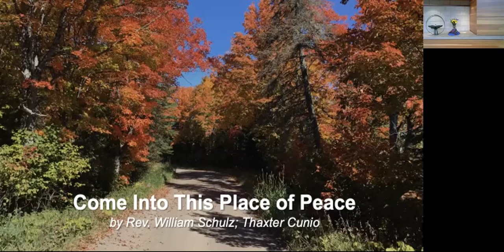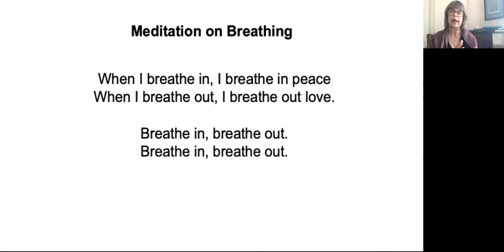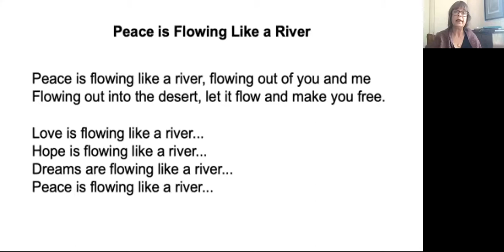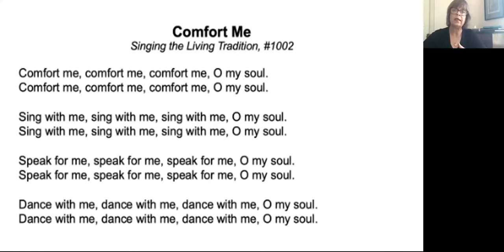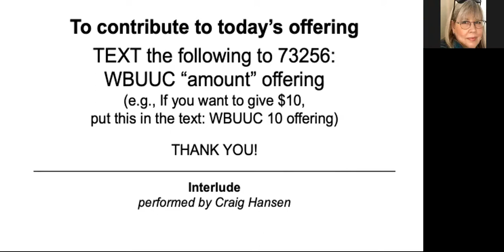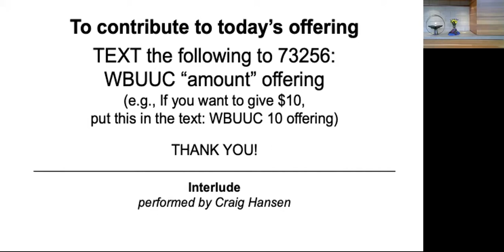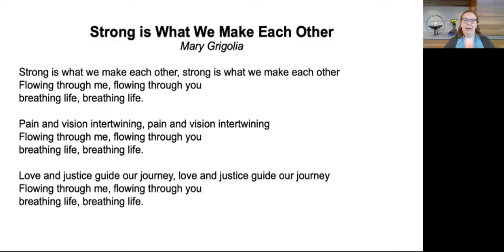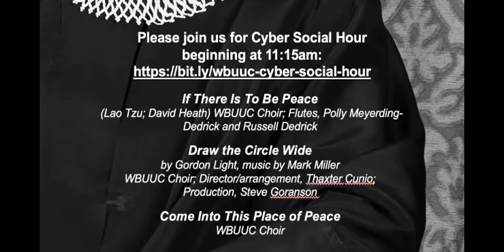Our Very Presence (09/27/2020 Service)